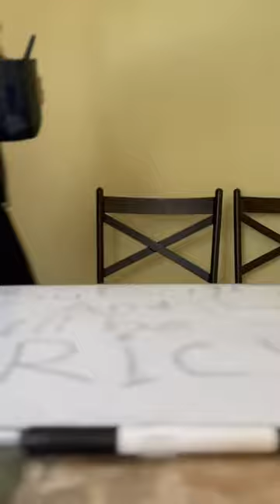🚓Police cars in different countries part 2